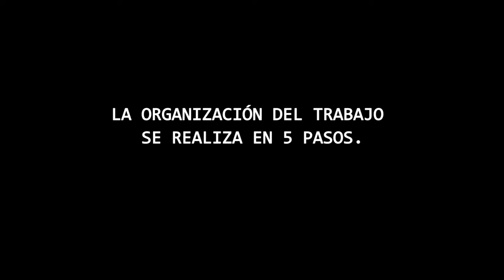Huerta Sonora_vídeo 2_definición de hipótesis